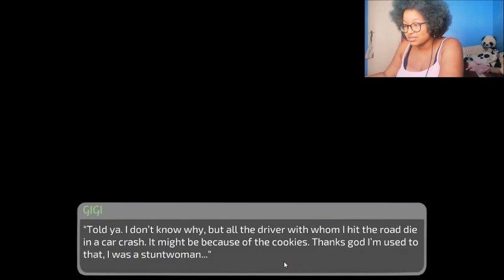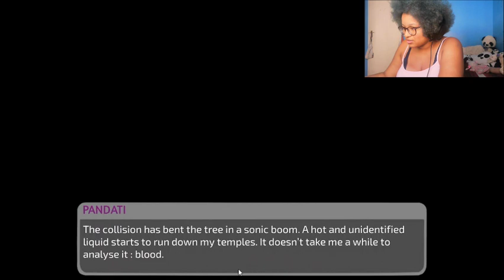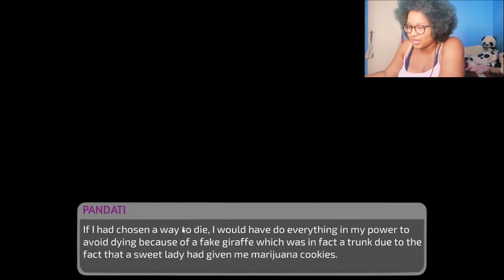Car Hazard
Picking up hitch hikers for some extra cash can't be so bad... right?